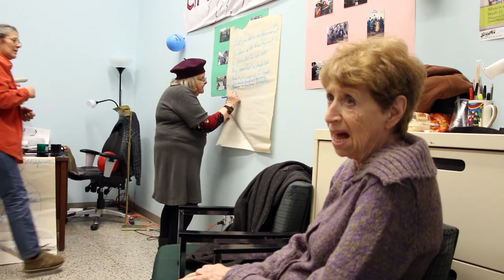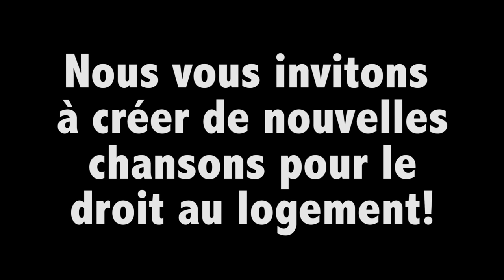Atelier d'écriture de chanson animé par une mémé déchaînée - Comité BAILS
Tanné-e-s de chanter les mêmes tounes dans les manifs? Nous vous invitons à créer de nouvelles chansons pour le droit au logement!

Premièrement, nous proposons à tous-tes qui le souhaitent, de créer de nouvelles chansons pour le droit au logement! Si jamais la tâche vous semble insurmontable, nous avons un canevas d'atelier de création de chansons. Nous pouvons aussi vous proposer une animatrice pour l'atelier!

Deuxièmement, lorsque les chansons seront créées, nous vous invitons à nous les envoyer afin que l'on monte un cartable avec notre nouveau répertoire! Ce cartable pourrait être donné à tous les chanteurs, chanteuses de notre futur chorale du FRAPRU!

Si vous avez des questions ou si vous êtes intéressé-e-s à participer au projet de chorale, vous pouvez nous écrire au comité BAILS ou nous appeler au !

Vidéo par Patparazzi